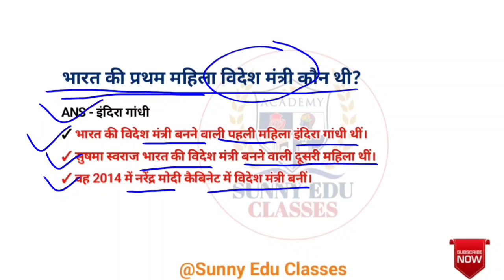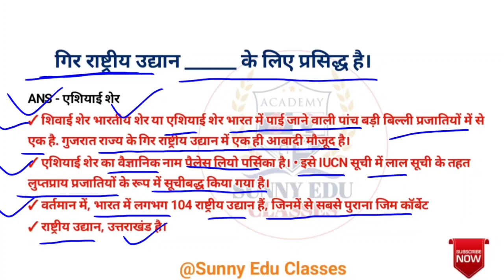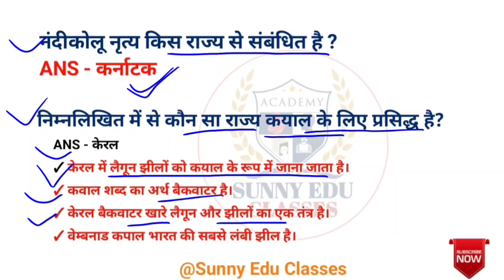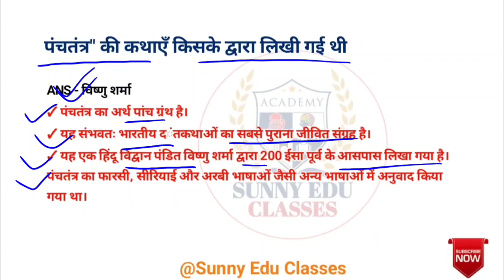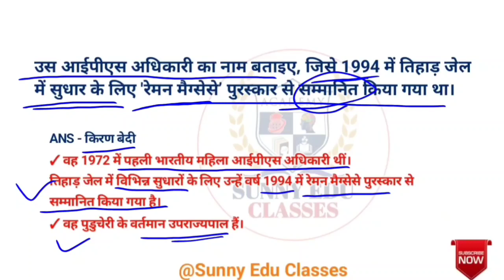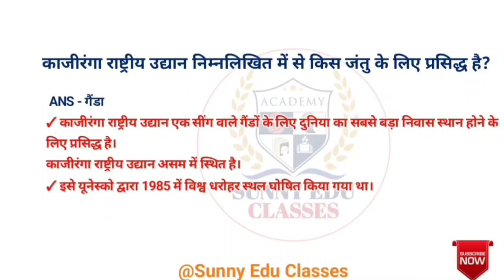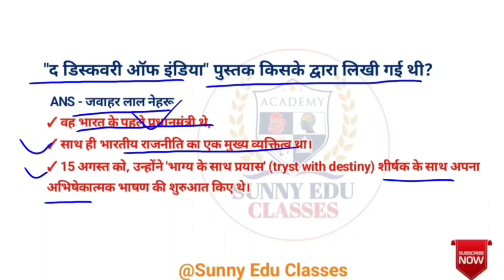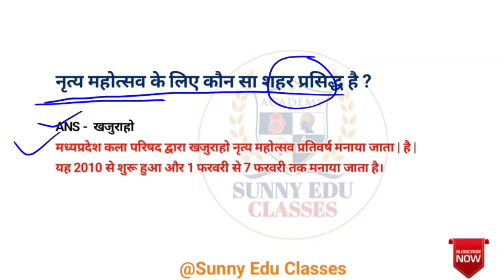MP जेल वनरक्षक EXAM 8 June 1st Shift | MP Jail Prahari Exam Analysis | MP Forest Guard Analysis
MP Forest Guard vacancy 2023: syllabus
MP Forest Guard vacancy 2023: subject wise syllabus
MP Forest Guard vacancy 2023: exam pattern
MP Forest Guard vacancy 2023: exam date
MP Forest Guard vacancy 2023: admit card / pravesh patra MP Forest Guard vacancy 2023: online classes
MP Forest Guard vacancy 2023: mock teast/test series
MP Forest Guard vacancy 2023: best book
MP jail Prahari vacancy 2023 mp gk / lattest gk
MP jail Prahari vacancy 2023: mp current affairs 2023
MP jail Prahari vacancy 2023: royal study gk
MP jail Prahari vacancy 2023: royal study new gk
MP jail Prahari vacancy 2023: gk / admit card
MP jail Prahari vacancy 2023: mp gk
MP jail Prahari vacancy 2023: previous year paper
MP jail Prahari vacancy 2023: old paper
MP jail Prahari Constable vacancy 2023: current affairs
MP Constable vacancy 2023: gk in hindi
MP Constable vacancy 2023: syllabus
MP Constable vacancy 2023: new pattern
MP Constable vacancy 2023: online class

MP Jail Prahari vacancy 2023: syllabus
MP Jail Prahari vacancy 2023: subject wise syllabus
MP Jail Prahari vacancy 2023: exam pattern
MP Jail Prahari vacancy 2023: exam date
MP Vanrakshak vacancy 2023: Admit card / pravesh patra
MP Vanrakshak vacancy 2023: physical
MP Vanrakshak vacancy 2023: mock test
MP Vanrakshak vacancy 2023: best book
MP Vanrakshak vacancy 2023: mp gk
MP forest guard vacancy 2023: mp current affairs 2022
MP forest guard vacancy 2023: royal study
MP forest guard vacancy 2023: new pattern
MP forest guard vacancy 2023: online class
MP Jail Prahari & forest guard Analysis 8 june 1st shift, 2nd shift & 3rd shift
MP Jail Prahari & forest guard exam Analysis 8 june 1st shift, 2nd shift & 3rd shift
MP Jail Prahari & forest guard Analysis 8 june 2nd shift
MP Jail Prahari & forest guard Analysis 8 june 1st shift
MP Jail Prahari & forest guard Analysis 8 june 3rd shift
MP Jail Prahari & forest guard Analysis 8 june 2nd shift MP Jail Prahari & forest guard Analysis 8 june 3rd shift
MP Jail Prahari & forest guard Analysis 8 june 2nd shift LIVE
MP Jail Prahari & forest guard exam Analysis 7 june 1st shift, 2nd shift & 3rd shift
MP Jail Prahari & forest guard Analysis 7 june 1st shift, 2nd shift & 3rd shift
MP Jail Prahari & forest guard Analysis 7 june 2nd shift MP Jail Prahari & forest guard Analysis 7 june 1st shift
MP Jail Prahari & forest guard Analysis 7 june 3rd shift
MP Jail Prahari & forest guard Analysis 7 june 1st shift MP Jail Prahari & forest guard Analysis 7 june 2nd shift